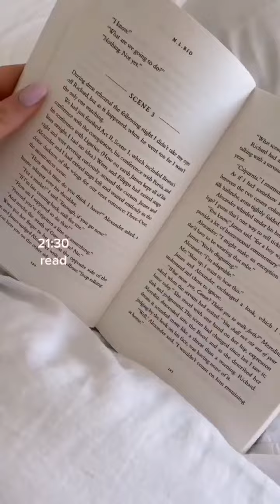my night routine as a mum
shorts,youtube shorts,short,nichlmao shorts,shorts nichlmao, funny shorts,piper shorts,youtube short,
piper rockelle shorts,best shorts,lyon shorts,shorts hack,shorts song,zhong shorts,sci fi shorts,
shorts video,shorts shelf,minku shorts,beamng shorts,comedy shorts,shorts youtube,short film,
lyon short,minecraft shorts,relatable shorts,short films,piper short,best short films,
sci-fi shortMy selected content aims at hoping and dreaming of that aesthetic lifestyle having
something to spice up your thrive for a better life
glow up,how to glow up,glow up transformation,glow up with me,disney glow up
,tik tok glow up,glow up tik tok,glow up for 2022,glow up tips,up,glow up for school,
affordable glow up,glow up 2022,how to actually glow up,0 to 10 glow up,summer glow up,
glow up tiktok,spending $1000 to glow up,ladybug glow up,encanto glow up,glowing up,
glow up tik tok compilation,glow up for summer,
extreme glow up transformation,boys glow up tik tok
aesthetic,aesthetic music,aesthetic songs,aesthetic quiz,aesthetic videos,
vintage aesthetic,toca boca aesthetic,find your aesthetic,chill aesthetic music,
aesthetic music 1 hour,aesthetic music for studying,aesthetics,aesthetic songs ruined by tiktok,
get aesthetic,aesthetic art,y2k aesthetic,aesthetic song,aesthetic core,quiz aesthetic,aesthetic vibes,
anime aesthetic,e girl aesthetic,
aethetic,aesthetic makeup,tiktok aesthetic
girl talk,tips to impress a girl,girl,tips,how to impress a girl,
becoming that girl,tips on that girl,slim girl saree tips,feminine hygiene tips
hygiene tips,super style tips,girl tips i wish i knew sooner,how to impress girls,
how to be that girl,tips to becoming that girl,best tips to talk to girls,pro tips to impress any girl,
tips on how to become that girl,advice for girls,
dressing tips for slim girls,girl advice,beauty tips
cozy night routine,cozy,realistic night routine,realistic & cozy night routine,my realistic & cozy night routine,
realistic,cozy fall night routine,my winter night routine 2021 (cozy & realistic),realistic college night routine,
my cozy night routine,realistic routine,realistisch,realistic night routines,fall cozy,fall cozy night routine,
cozy fall evening,cozy night routine 2021,
skin care routine,skin care,skincare routine,body care routine,best skin care routine,
shower routine,skin care routines for acne and oily skin,self care routine,
skin care routines for acne scars,skin care routine for acne,shaving routine for smooth skin,
skin care routine for men,my shower routine,skin care routines for hormonal acne,
skin care routines for black women,skin care routines for textured skin,
skin care routine for combination skin,soft skin
my cozy night routine indonesia,cozy night routine,minimalist routine
a day in my life,a day in my life aesthetic,aesthetic day in my life,
a day in my life aesthetic lifestyle,a day in my life vlog,day in my life,
a day in my life 4k,productive day in my life,a day in my life aesthetic vlog,
aesthetic vlog,aesthetic vlogs,city life aesthetic,aesthetic life,day in my life vlog,
daily vlog aesthetic,a day in my life indonesia,a productive day in my life,
vlog aesthetic,productive day in my life vlog,day in the life
morning routine,productive morning routine,6:30 am morning routine,6am morning routine,
morning routines productive,productive morning routines,school morning routine,realistic morning routine
,my morning routine,healthy morning routine,morning routines,7 am productive morning routine,
my 6am morning routine,productive day in my life,morning routine 2020,
morning routine 2021,aesthetic morning routine,
college morning routine,online school morning routine,youtube shorts hack